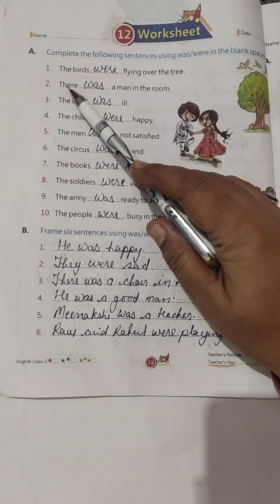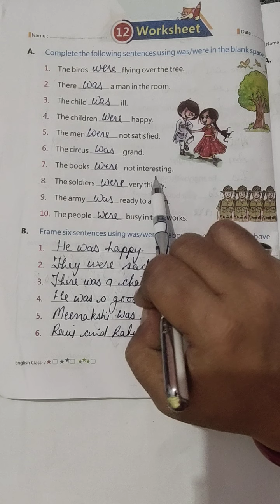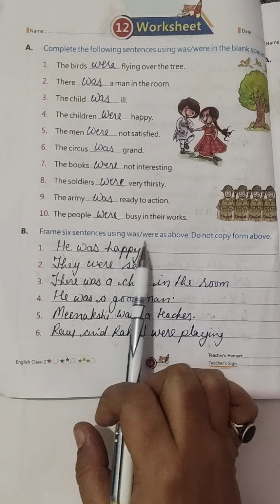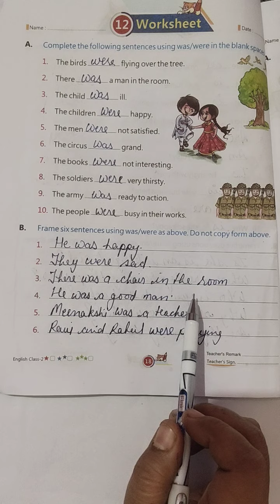CLASS - 2 ENGLISH WORKSHEET - 12